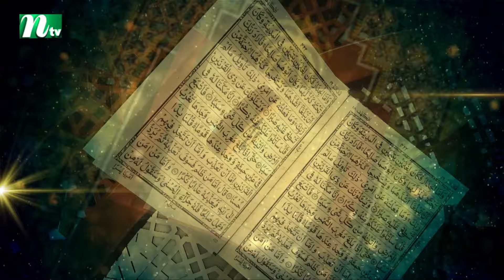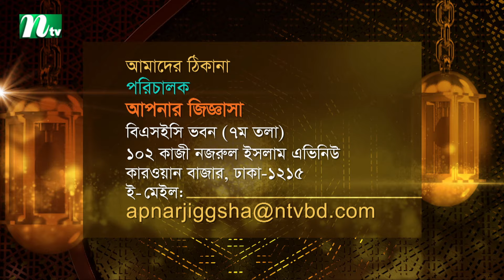আপনার জিজ্ঞাসা ২০২৪ | Apnar Jiggasa | EP 3239 | NTV Islamic Show